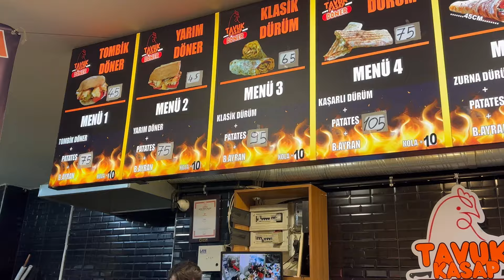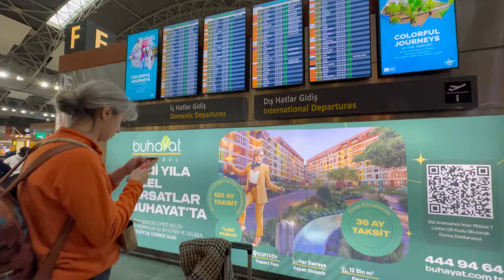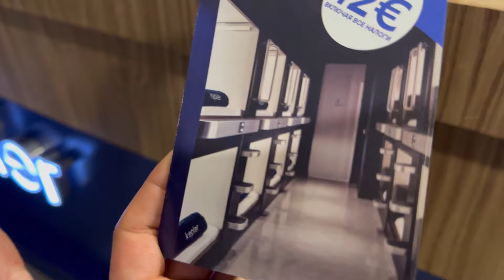فقدنا جواز السفر داخل مطار صبيحة اسطنبول 😩